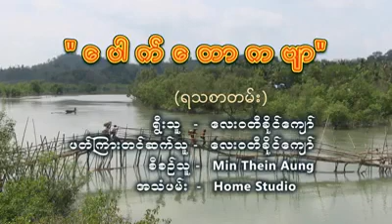"ေပါက္ေတာကဗ်ာ" (ရသစာတမ္း)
ဆရာေလးဝတီခိုင္ေက်ာ္ရြီးသားေရ "ေပါက္ေတာကဗ်ာ" ရသစာတမ္း(အတ္ေဆး)ကို တင္ဆက္လိုက္ပါေရ။

ေပါက္ေတာက အၿခီအနီအရပ္ရပ္ကို ခံစားရီြးဖြဲ႔ထားေရ ေအ ရသစာတမ္းကို ဆရာေလးဝတီခိုင္ေက်ာ္ကိုယ္တိုင္ ဖတ္ၾကားတင္ဆက္ပီးထားပါေရ။

အားလံုးနားေထာင္ခံစားႏိုင္ပါေရ။